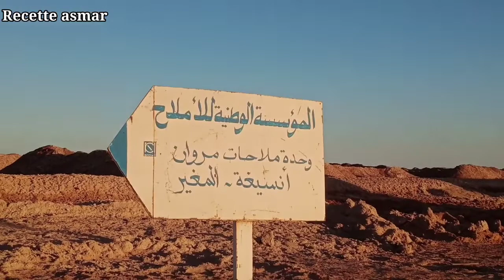اكتشف معي لاول مرة ⛔حقيقة انتاج 😱وزراعت الملح /وتعرف علي شط ملغيغ 🌴بولاية المغير اين يستخرج الملح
لاول مرة اكتشف حقيقة كيف يتم انتاج مادة الخام للملح وطريقة استخرجه وكيف يتم معلجت الملح واكتشف المكان المميز لشط ملغيغ اكبر مستنقع اين يتم تجميع فيه الكم الهائل من الملح وتجميعه واخده الي المصنع الاستخراج منه الملح الصالح للاكل وكما يسما ملح المائدة